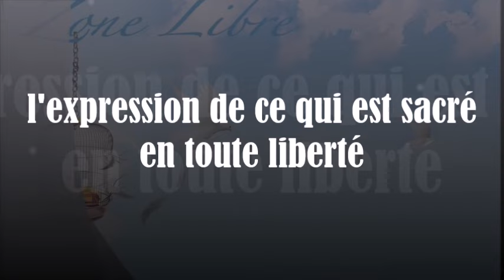1529" L'expression de ce qui est sacré en toute liberté" Guy ROGER ZONE LIBRE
Si l'esprit est pris à partie par les références des expériences passées, l'authenticité, l'intégrité et l'innocence ne pourront exister.

Assistez à la rencontre du17 février 2024 qui aura lieu au Tampon, suivez le lien ci dessous pour réserver votre place au 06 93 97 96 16